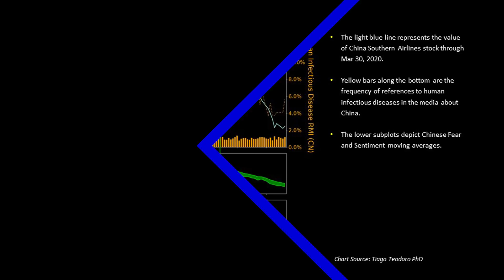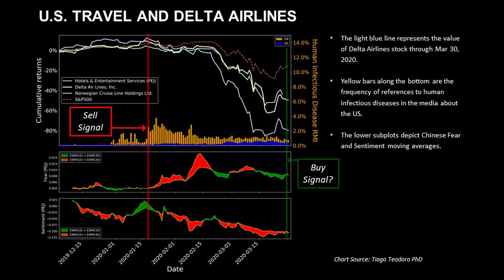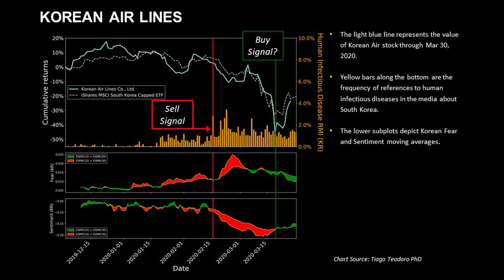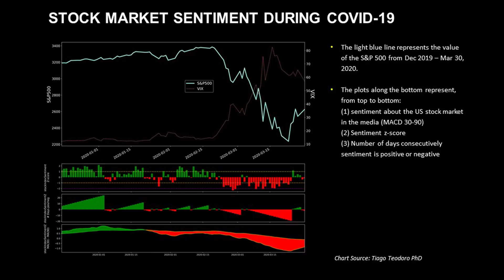Has Fear Peaked | The Corona Correction | Refinitiv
Roger Hirst and Dr. Richard Peterson, CEO of MarketPsych, talk about whether the trends in sentiment and global media have changed since they first spoke on March 11th. Has the world reached peak fear yet and if so how does that affect the markets? Have the markets started to form bottoms or can they go lower?

See the full series and access expert data-driven insights and news from Refinitiv

About Refinitiv: For new insights on artificial intelligence (AI), digitalization, big data, risk management, compliance, fighting financial crime and the future of trading and investing, visit our insights hub Refinitiv is one of the world’s largest providers of financial markets data and infrastructure, serving over 40,000 institutions in approximately 190 countries. It provides leading data and insights, trading platforms, and open data and technology platforms that connect a thriving global financial markets community – driving performance in trading, investment, wealth management, regulatory compliance, market data management, enterprise risk and fighting financial crime.

About Real Vision™: Real Vision™ is the destination for the world’s most successful investors to share their thoughts about what’s happening in today's markets. Think: TED Talks for Finance. On Real Vision™ you get exclusive access to watch the most successful investors, hedge fund managers and traders who share their frank and in-depth investment insights with no agenda, hype or bias. Make smart investment decisions and grow your portfolio with original content brought to you by the biggest names in finance, who get to say what they really think on Real Vision™.